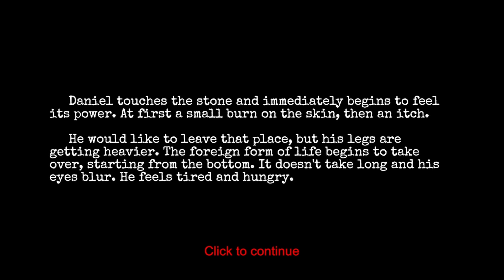Classified Stories Color Out of Space